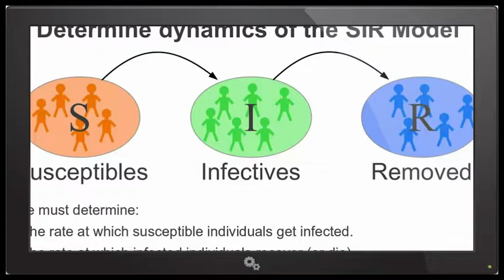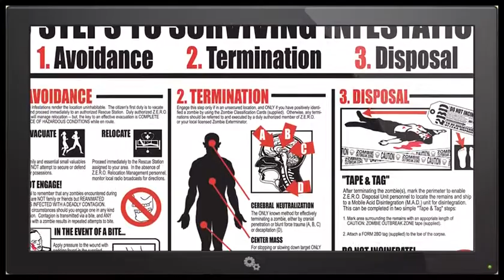Zombie Apocalypse Would WIPE OUT Humans in JUST 100 Days! Says University Research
According to a scientific model, if a zombie apocalypse was to happen, human kind would be wiped out in just 100 days.